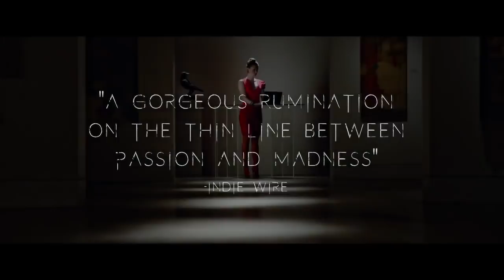THE DEVIL'S CANDY | Trailer #1 2017 HD | Sean Byrne, Ethan Embry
A struggling painter is possessed by satanic forces after he and his young family move into their dream home in rural Texas, in this creepy haunted-house tale.

The Devil's Candy is a 2015 American horror film written and directed by Sean Byrne. The film stars Ethan Embry, Shiri Appleby, Kiara Glasco, Pruitt Taylor Vince, Craig Nigh and Marco Perella.